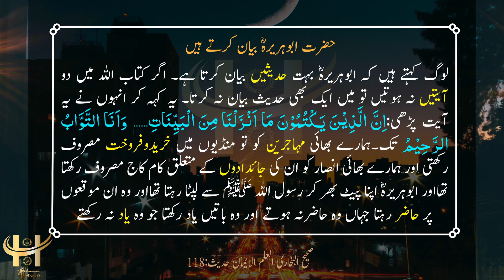Bukhari Hadees in Urdu 118| ابو ہریرہ زیادہ حدیثیں کیوں بیان کرتے تھے؟ وجہ| Hadees Sharif| Hadith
حضرت ابوہریرہؓ بیان کرتے ہیں: لوگ کہتے ہیں کہ ابوہریرہؓ بہت حدیثیں بیان کرتا ہے۔ اگر کتاب اللہ میں دو آیتیں نہ ہوتیں تو میں ایک بھی حدیث بیان نہ کرتا۔ یہ کہہ کر انہوں نے یہ آیت پڑھی:  اِنَّ الَّذِیْنَ یَکْتُمُوْنَ مَا اَنْزَلْنَا مِنَ الْبَیِّنَاتِ ۔۔۔۔ وَاَنَا التَّوَّابُ الرَّحِیْمُ  تک ۔  ہمارے بھائی مہاجرین کو تو منڈیوں میں خریدوفروخت مصروف رکھتی اور ہمارے بھائی انصار کو ان کی جائدادوں کے متعلق کام کاج مصروف رکھتا تھااور ابوہریرہؓ اپنا پیٹ بھر کر رسول اللہ ﷺ سے لپٹا رہتا تھااور وہ ان موقعوں پر حاضر رہتا جہاں وہ حاضرنہ ہوتے اور وہ باتیں یاد رکھتا جو وہ یاد نہ رکھتے۔
صحیح البخاری الصحيح البخاري Sahi Bukhari Sharif#hadithoftheday ramadan hadith urdu islam islamic MuslimHadith in Urdu Hadees in Urdu